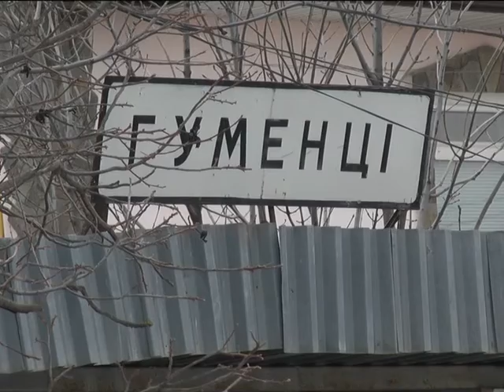Спецвипуск вибори старост у Гуменецькій ТГ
24 січня на Кам’янеччині в Гуменецькій сільській раді об’єднаної територіальної громади відбулися вибори старост. На теренах району така подія відбулася вперше. Громада мала можливість зробити свій вибір на 18 дільницях.